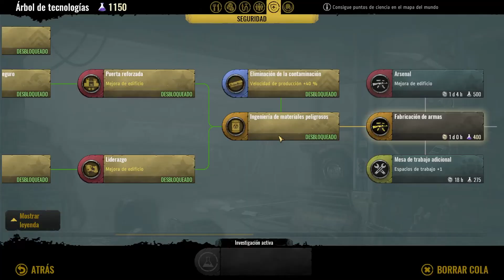CENTRO de la COLONIA | Surviving The Aftermath Gameplay Español [#16]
¡Sobrevive y prospera en un futuro postapocalíptico; los recursos escasean, pero la oportunidad llama a tu puertas! Construye una colonia a prueba de desastres, protege a tus colonos y devuelve la civilización a un mundo devastado. Aventúrate fuera de tu colonia para explorar los páramos y reunir recursos, encontrar colonias rivales y descubrir los secretos del mundo.

Like y sub para mas videos! 🤗